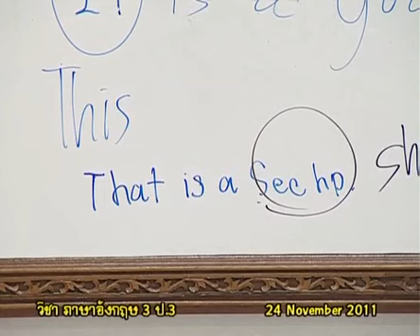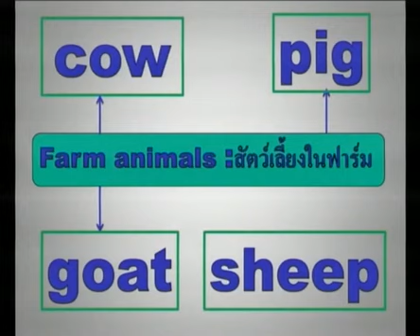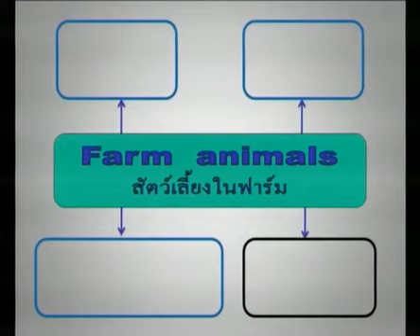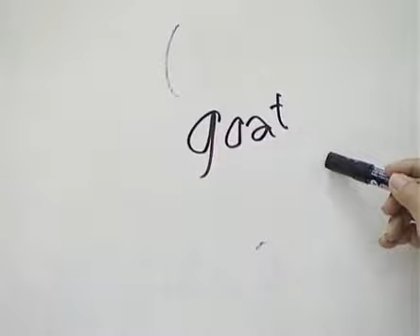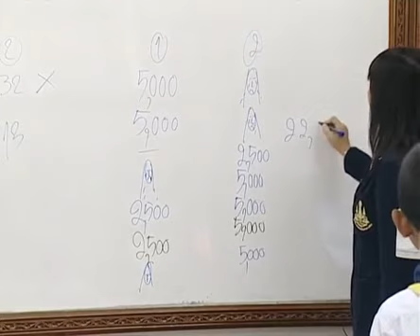172+engp3+dltv54p+541124+D+กิจกรรม นักเรียนหาชื่อสัตว์ฟาร์ม และสัตว์อื่นๆ ที่รู้จัก+Animals+The Envi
172+engp3+dltv54p+541124+D+กิจกรรม นักเรียนหาชื่อสัตว์ฟาร์ม และสัตว์อื่นๆ ที่รู้จัก+Animals+The Environment+คาบที่3/4
10+November 2561+0316
kkkk
2 in the bank searching type "ประชุม แรงกสิกรณ์" or prachoom rangkasikorn
3 click left on the name "ประชุม แรงกสิกรณ์" or prachoom rangkasikorn
4 click on playlist ,choose playlist that you want to know and playload
6. If you see that there are useful, please share continute,sir.

1 เปิดเว็บ youtube.com
2 ที่ช่องค้นหาพิมพ์ ประชุม แรงกสิกรณ์ หรือ prachoom rangkasikorn
3 คลิกซ้ายบน  ประชุม แรงกสิกรณ์ หรือ prachoom rangkasikorn
4 ออบชั่น เพลย์ลิสต์ เลือกเพลย์ลิสต์ที่ท่านสนใจ และเพลย์โหลด
5 ขอบคุณที่ติดตามชมและให้ข้อติชม มีความสุขกับการเรียนรู้กันทั้ง บ้าน วัด โรงเรียน
6 ถ้าเห็นว่ามีประโยชน์ กรุณาแชร์ต่อไปครับ